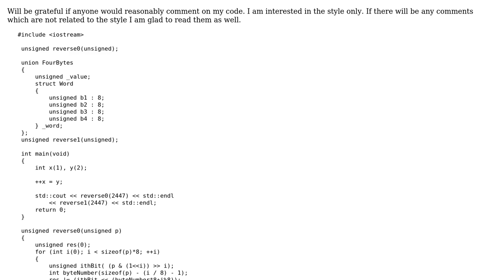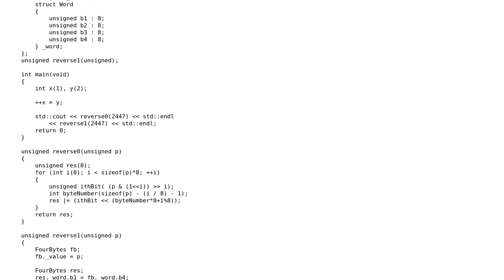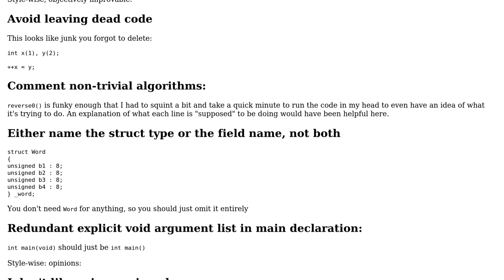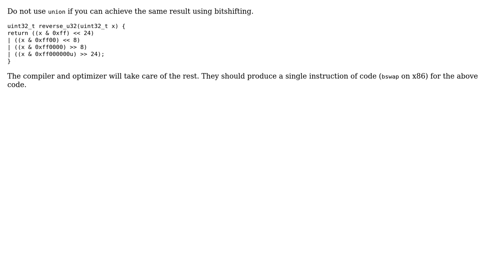Code Review: The program that reverses bytes in two distinct ways (in C++) (2 Solutions!!)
Code Review: The program that reverses bytes in two distinct ways (in C++)

With thanks & praise to God, and with thanks to the many people who have made this project possible! | Content (except music & images) licensed under CC BY-SA | Music | Images & others | With thanks to user trafalgarLaww user Snowbody user Roland Illig and the Stack Exchange Network Trademarks are property of their respective owners. You are responsible for your own actions.